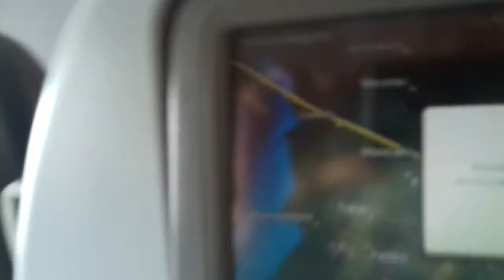Aterrizaje en Bogotá ✈